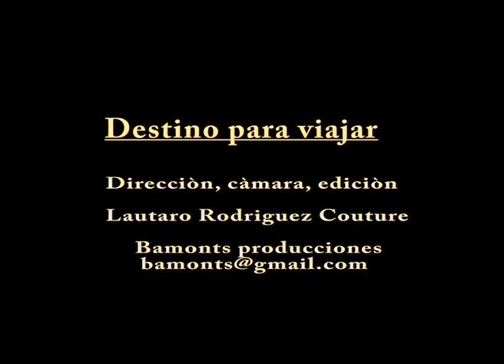Destino para viajar ( TV ) En Dina Huapi ( Adelanto ) N : Gero Barra